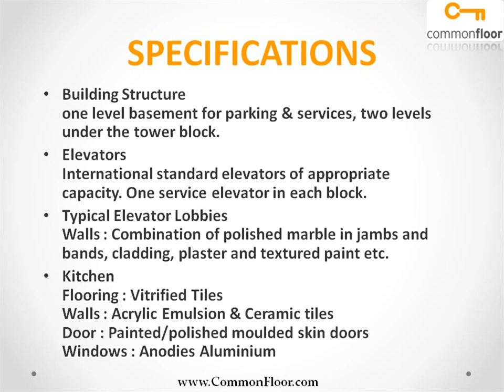The Ivy Gurgaon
The Ivy is one of the popular Residential Developments in Sushant Lok neighborhood of Gurgaon. It is among the Ongoing Projects of Silverglades Pvt Ltd. The landscape is beautiful with spacious Houses.